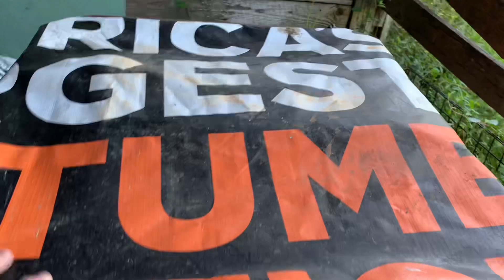Doing the chores and stuff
Feeling much better and back at it!